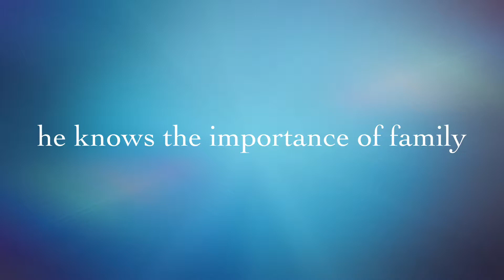Isaac bar mitzvah day trailer